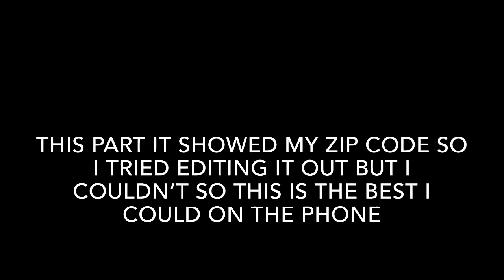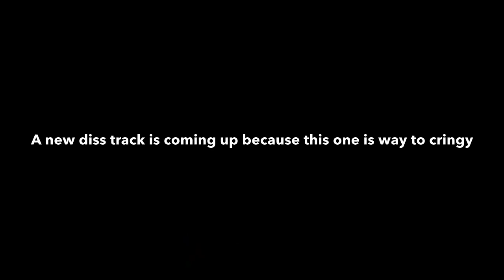"Ain't your friend" (official) diss track on xtreme plays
very cringy a better diss track coming up soon